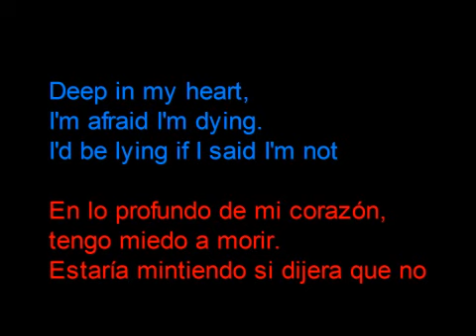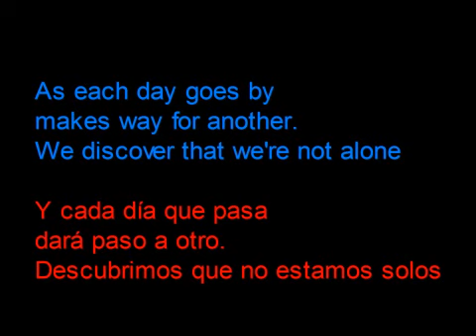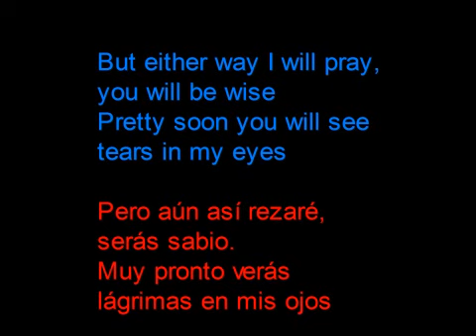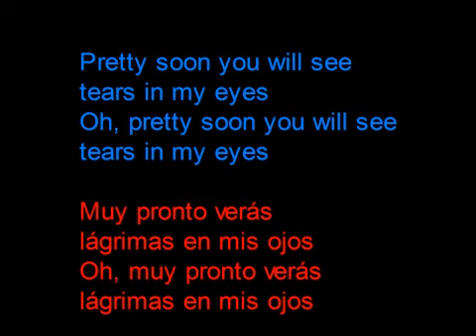Travis - My eyes - Letra en español y en inglés en la pantalla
Travis - My eyes -  Lyrics/letra traducida en español. subtitles/subtitulos

there's no room for crying
But I'm trying to see your point of view
I'm afraid I'm dying.
I'd be lying if I said I'm not.

Welcome in, welcome in,
shame about the weather.
you're welcome
It's a sin, it's a sin
where birds of a feather
Are welcomed to land on you.

Ya ya yay, ya ya yay,
you got my eyes
We can't see what you'll be,
you can't disguise
But either way I will pray,
you will be wise
Pretty soon you will see

As each day goes by
makes way for another
We discover that we're not alone
And each day we try
the best we can to recover
All the feelings that we left below

you can't disguise
And either way I will pray,

you can't disguise
tears in my eyes
Oh, pretty soon you will see